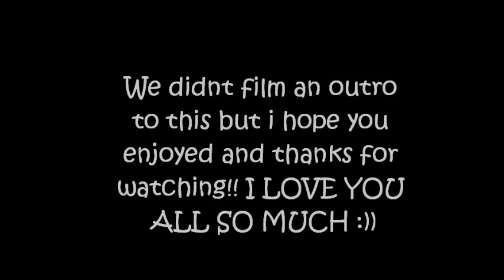Prank Calling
We asked you guys to comment numbers for us to call and this is how it turned out hahah.
FAQ: Whats your name?
-Rachel
How old are you?
-15
What grade are you in?